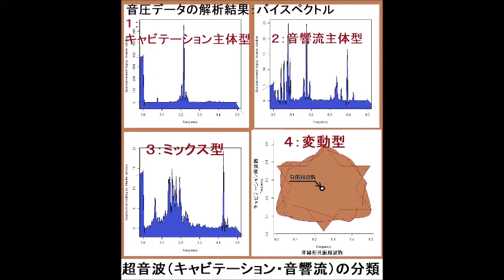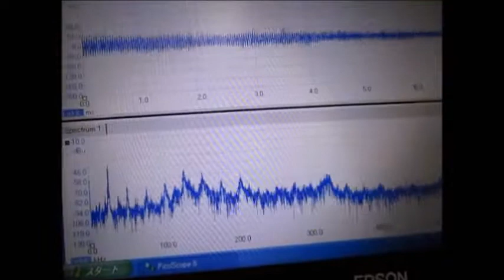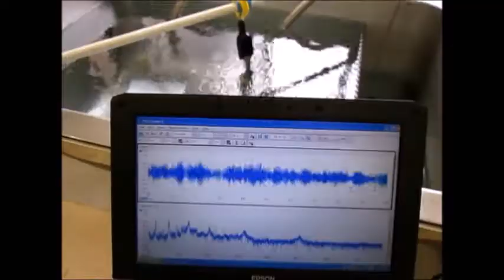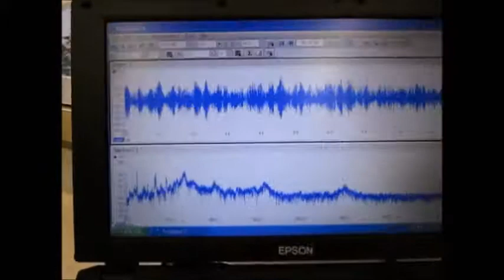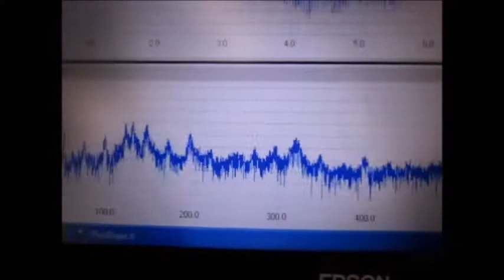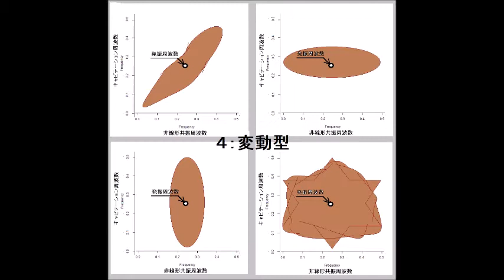超音波伝搬現象の分類（超音波システム研究所） Ultrasonic-labo